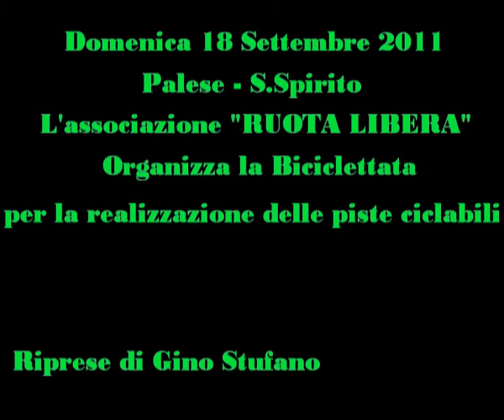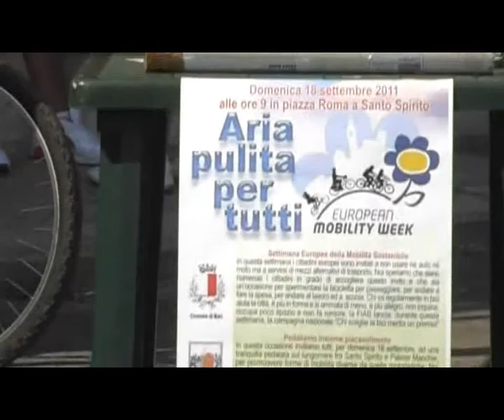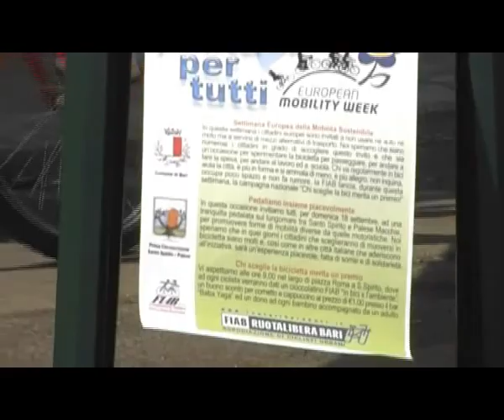SERVIZIO BICICLETTATA ASSOC RUOTA LIBERA PALESE SSPIRITO.wmv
SERVIZIO BICICLETTATA ORGANIZZATO DALL'ASSOCIAZIONE RUOTA LIBERA DI PALESE - S.SPIRITO